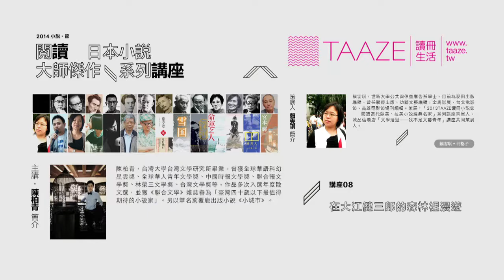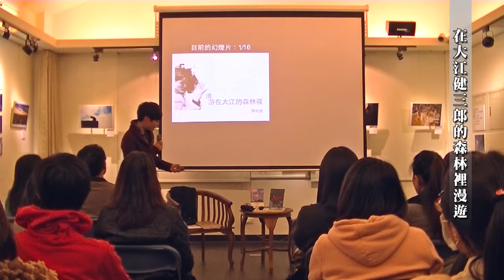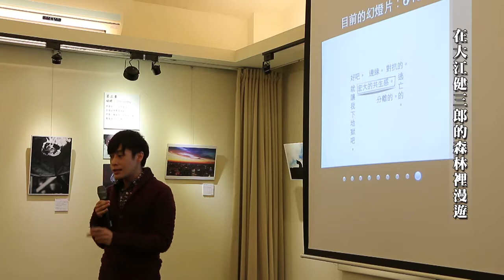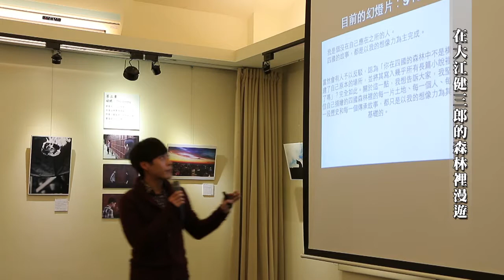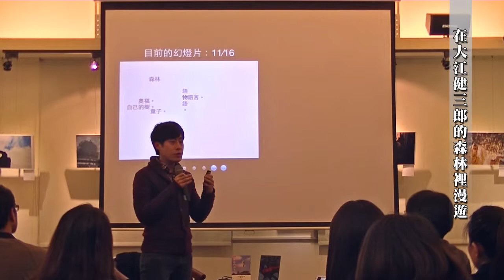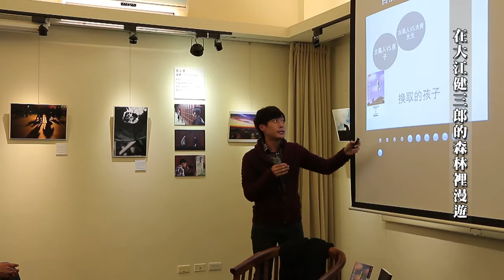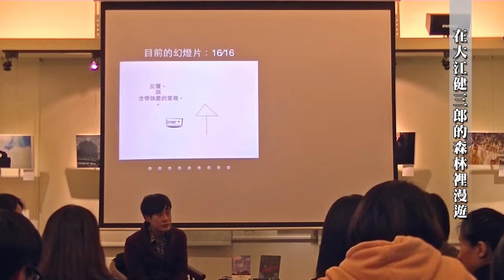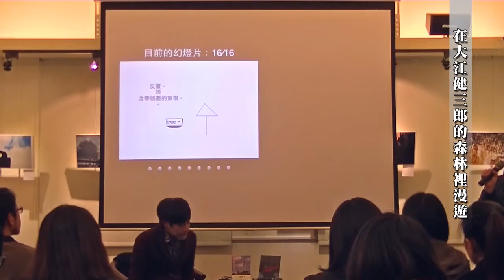TAAZE讀冊生活 【2014小說節 系列講座 –閱讀日本小說大師傑作】講題：在大江健三郎的森林裡漫遊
TAAZE讀冊生活 【2014小說節 系列講座 –閱讀日本小說大師傑作

講題：在大江健三郎的森林裡漫遊
2015/3/12〈四〉晚上7:30-8:30
地點：紀州庵文學森林
主講：陳柏青
主持：賴雯琪

講題內容簡介：
森林是他的鄉愁，森林曾透過童年時代的一滴雨成為他人生所寫的一篇作品，森林是他筆下核子時代的避難所，森林是「知道回不去了，只好向未來出發的原動力」，森林是邊緣，森林是神話的蘊生地，那個在森林旁長大的孩子，長大成了獲得諾貝爾文學獎的大江健三郎。出入大江流經的森林中，看大江小說觀的構成，人生的進程，仰望兀自生長的各樣小說樹／小說術。

主講者簡介：
陳柏青，台灣大學台灣文學研究所畢業。曾獲全球華語科幻星雲獎、全球華人青年文學獎、中國時報文學獎、聯合報文學獎、林榮三文學獎、台灣文學獎等。作品多次入選年度散文選，並獲《聯合文學》雜誌譽為「臺灣四十歲以下最值得期待的小說家」。另以筆名葉覆鹿出版小說《小城市》。

主持‧策展簡介：
賴雯琪，世新大學公共關係暨廣告系學士。目前為麥田出版編輯，曾任聯經出版、幼獅文藝編輯；金馬影展、台北電影節、高雄電影節場刊編輯。策展：「2013TAAZE讀冊小說節──閱讀當代歐美、拉美小說經典名家」系列講座策展人、誠品信義店「文學漫遊──我不是文藝青年」講座共同策展人。